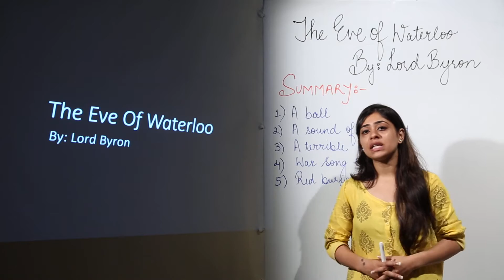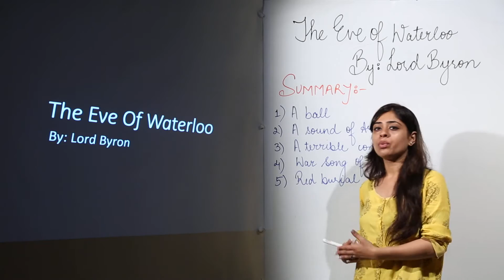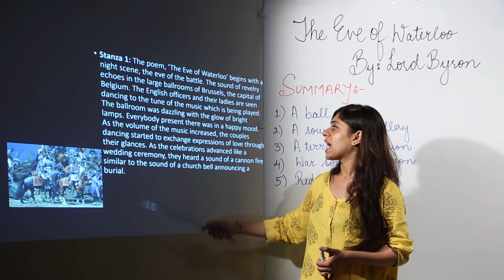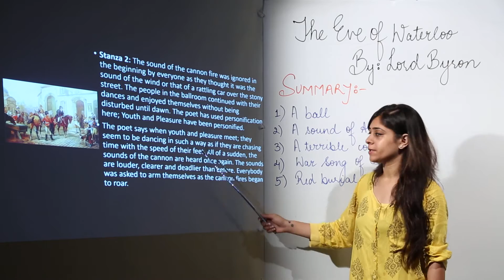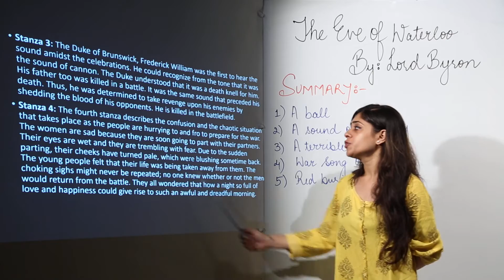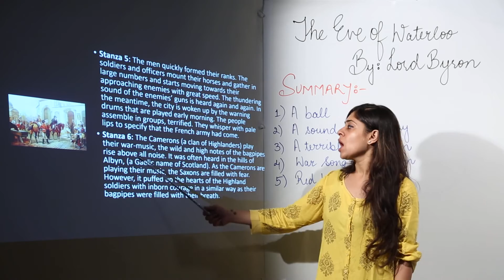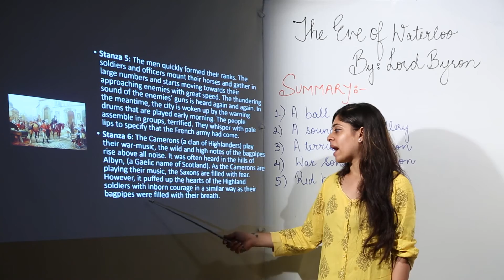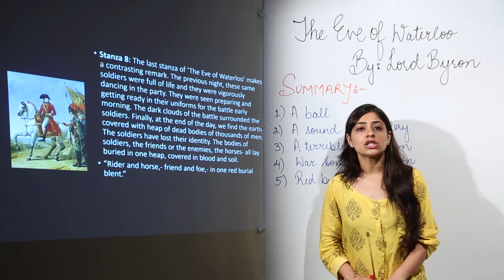Free Topic l Must See l ICSE l CLASS 12 l ENGLISH l Poems l the eve of waterloo l L45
Class 12 ICS English has been explained in this course and each and every minute detail has been covered so that students have a thorough understanding and can deal with any question based on this topic.